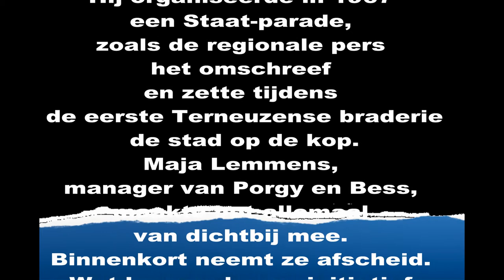Frank Koulen aka De Neger Hij organiseerde in 1967 een Staat parade